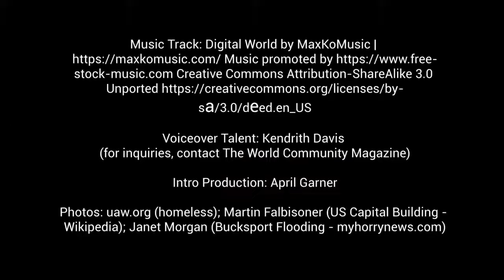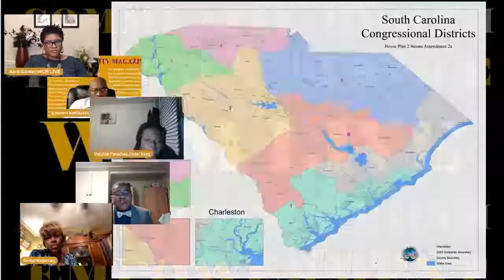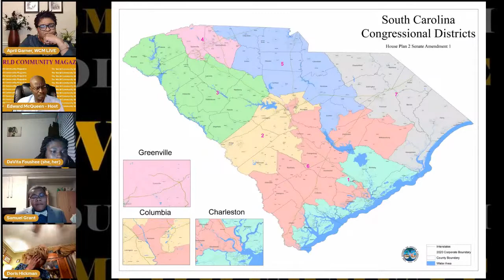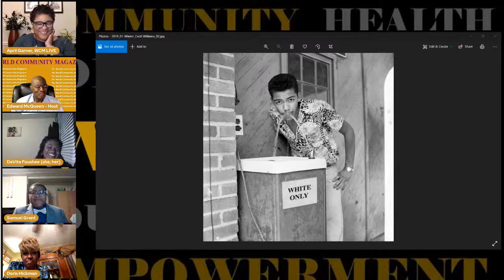The Importance of Black Representation in Politics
This week, Davita Foushee, Doris Potter-Hickman, and Sam Grant will discuss the critical need for black citizens in Horry County and the State of South Carolina to be highly involved in all things politics. The panel will share insight on three major dynamics that impact and influence voter turnout, political awareness, and power structures which can make or break the foundations of  African-American communities.